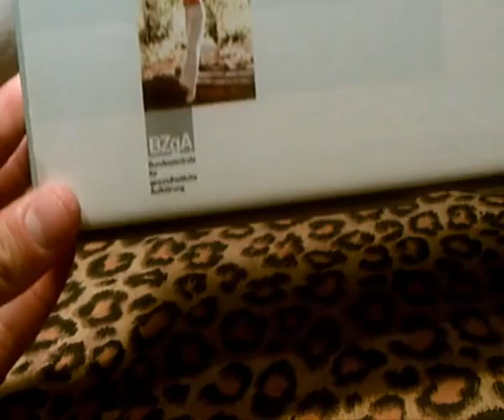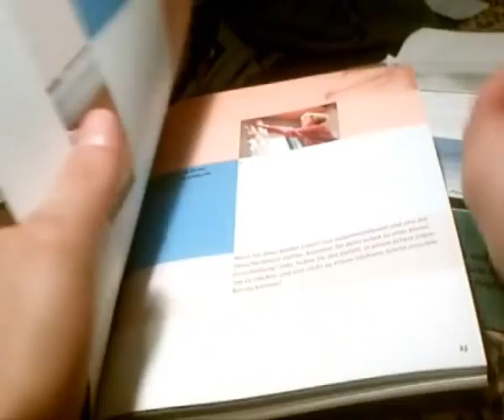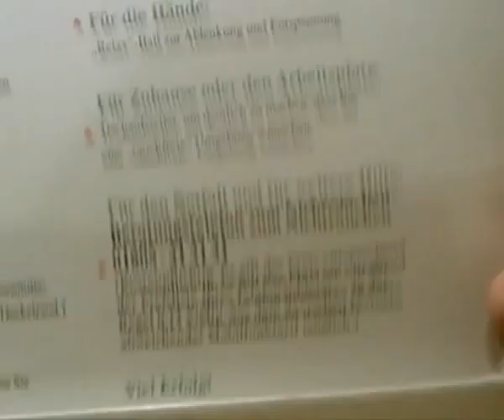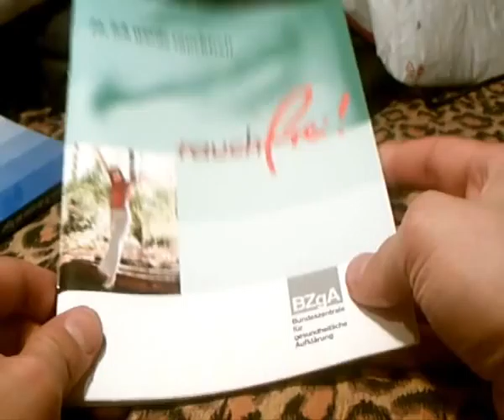Rauchfrei (abgebrochen) Review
Erstes Video des Rauchfrei Projektes. Mit einer geklauten Dr. Ashens Titelsequenz.

Add Me to 7 = feiner Sand.